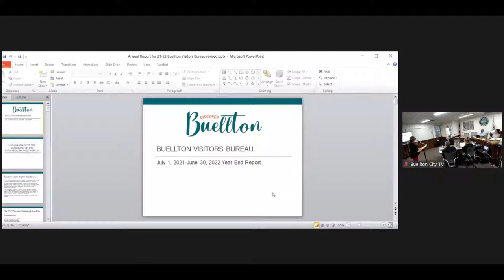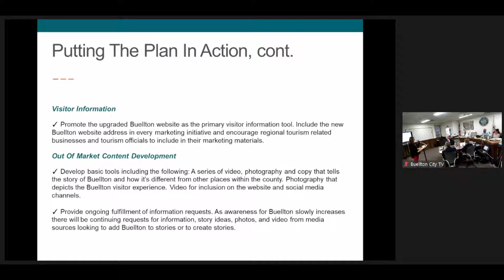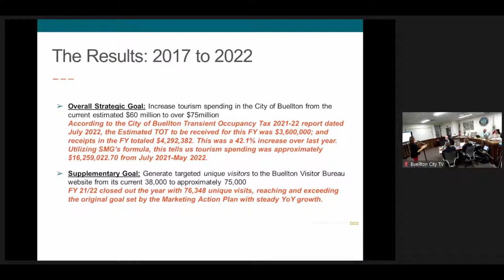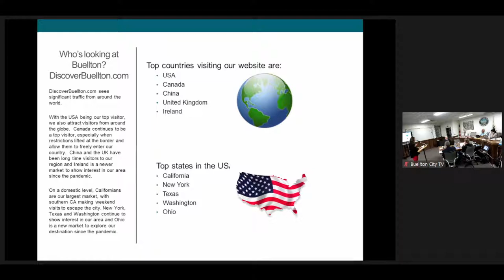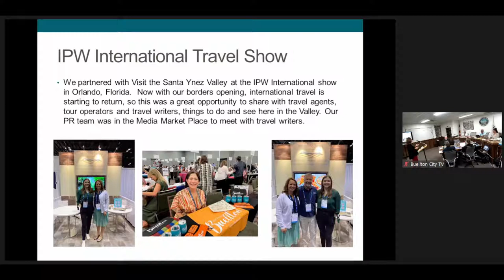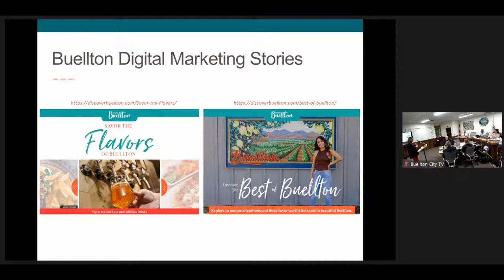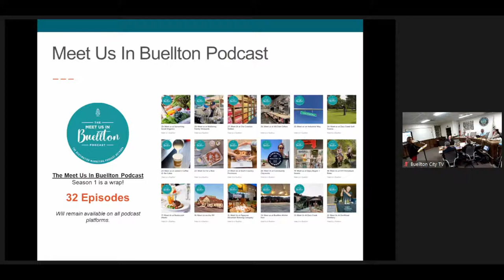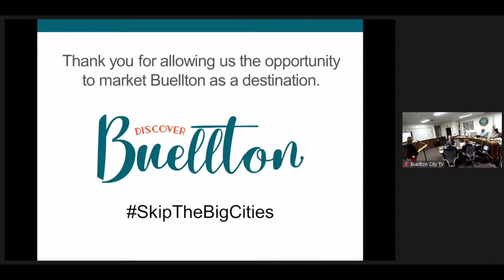Buellton - City Council October 13, 2022